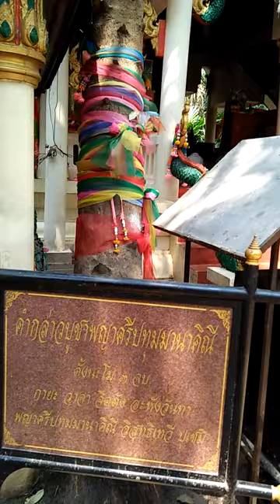สะพานระหว่างภพ นาคราช+ มนุษย์ มิติวิญญาณนาคภพ คำชะโนต